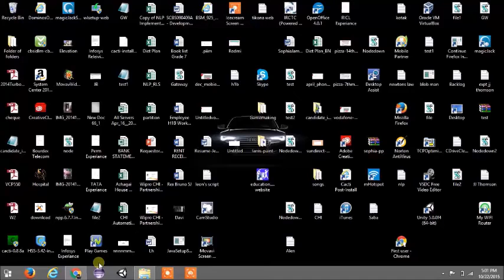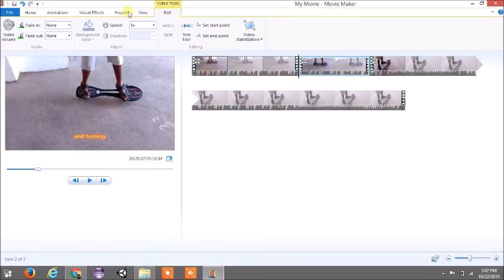how to make videos bright in windows movie maker